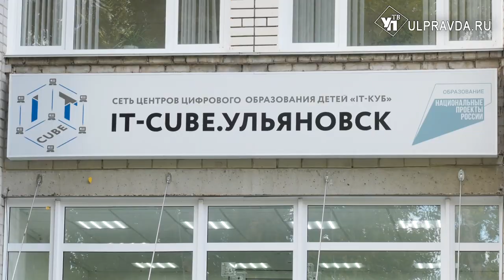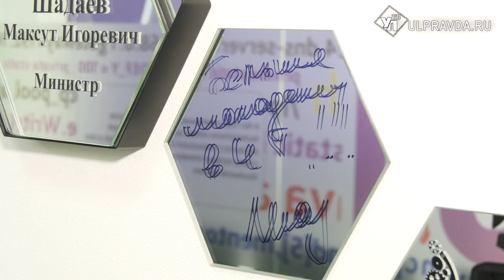Министр цифры и связи России Максут Шадаев в Ульяновске сыграл в шахматы и провёл «Урок цифры»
На базе Ульяновского государственного технического университета работает центр цифрового образования детей «ИТ куб –Ульяновск». Его посетил министр цифрового развития, связи и коммуникаций РФ Максут Шадаев во время своего рабочего визита в Ульяновск.